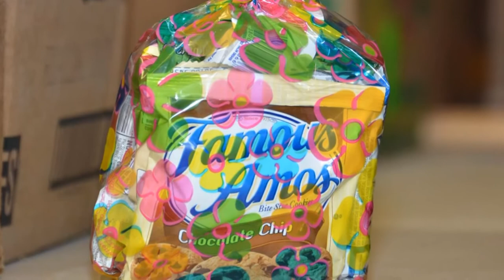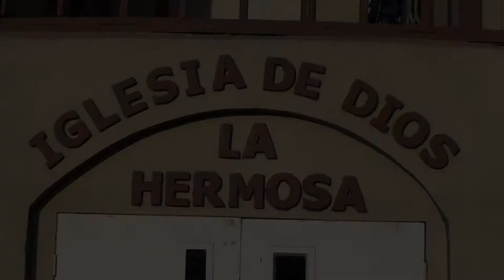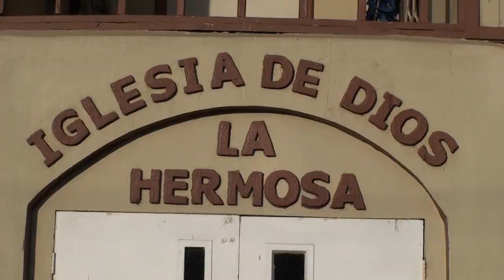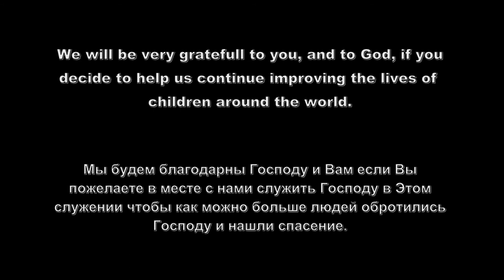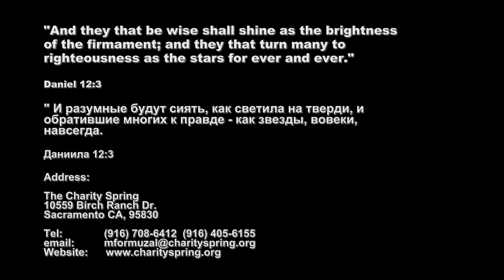Serving the Children of Mexico - March 2012 (Short Film - 1 Hour)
Services to Children of Mexico with Golgotha Church Youth Sacramento, California.  The Charity Spring delivered supplies and words of hope to the children of Mexico.  This is a shortened, 1-Hour long, film summarizing our trip.

Миссия Источьник Милосердия служит детям в мехике с молодёжью церкви Голгофа города Сакраменто Калифорния.